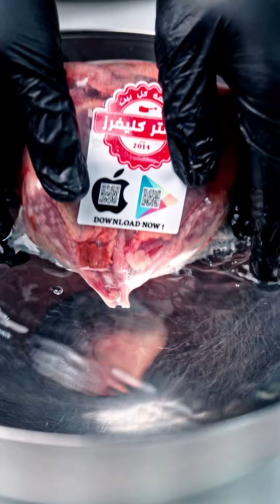جديد 😍 الحين صار متوفر بجميع أفرعنا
الحمام المصري
Best Quality With Great Price
Mr. Cleavers your local butcher shop
‎مستر كليفرز ملحمة كل بيت
‎فروعنا: أسواق القرين ، سوق الكوت-الفحيحيل ، الزهراء-جمعية الشرطة ، الشويخ الصناعية ، معرض مكاني-الشويخ ، الجهراء-هياوين مول، العديلية ، الدعية